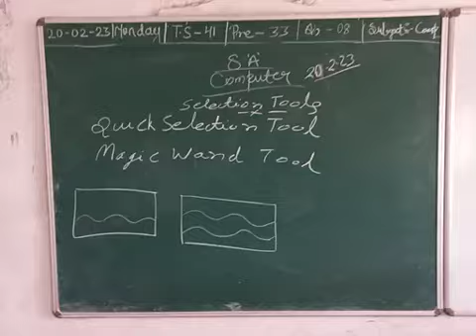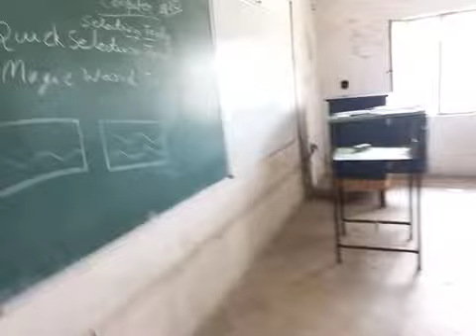8A Computer 1st part - Tools of Photoshop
8A Computer 1st part - Tools of Photoshop